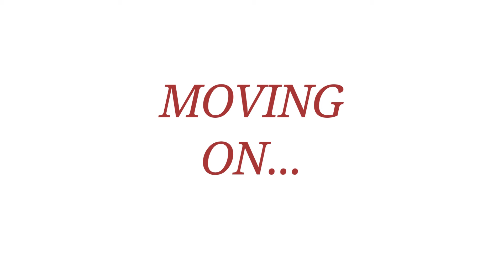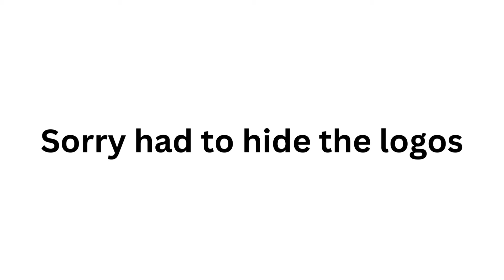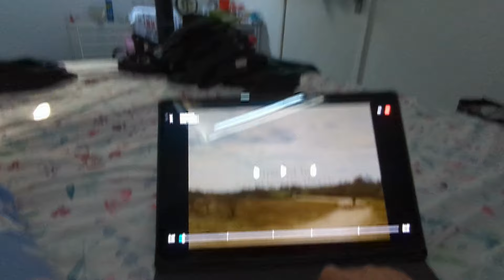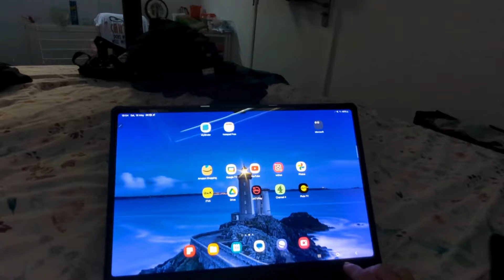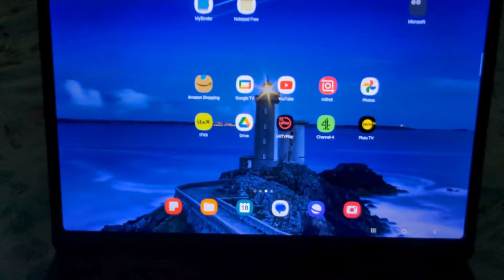A shocking revelation. Are you prepared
As I settle into my new home, am I normalising myself and becoming an ordinary person, living a quiet and peaceful life -  well maybe for now, but don't hold your breath.
Travelling Lite